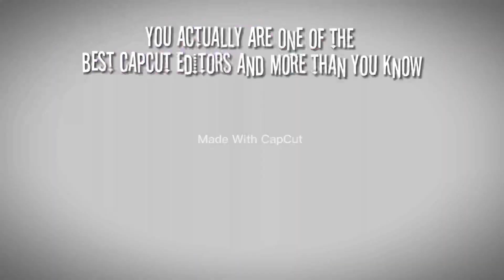More Than You Know Roblox Typography FR3NCHbdayEC for @FR3NCHBAGUETTE comp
@CHDX_ @icyfreez @iretos3121 @itssalpxca @꧁༺ IamAshley༻꧂ @rxspii @natnatoffcx